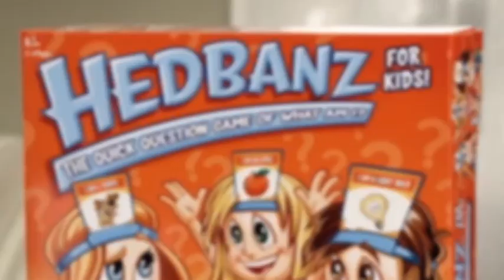Adivina el personaje con Hedbanz... Encuéntralo online en Walmart.com.mx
Checa aquí este divertido juego en el, nunca sabes el personaje que eres hasta que empiezas a hacer preguntas.
Hedbanz Disney, adivina antes de los demás que personaje u objeto de las increíbles películas de Disney eres antes para ser el ganador. ¡Todo el mundo lo sabe menos tú!

Walmart.com.mx, Hacemos Clic!